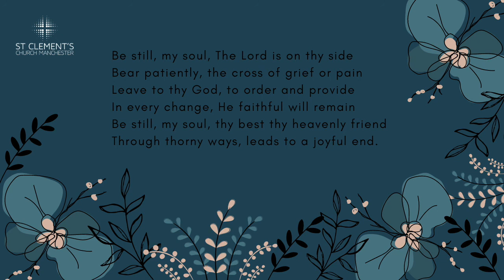The Lord Is On Your Side | Episode 5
TRUE STORIES OF GOD'S FAITHFULNESS | Here it is! - Episode 5 of 'The Lord is on your side'; a video collection of God's faithfulness in times of difficulty and joy.

We'd love you to join Becky as she chats to Gill about a Psalm God used powerfully in the midst of depression, to help her change the way she thinks and lives.